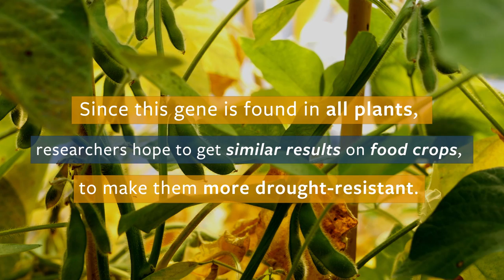Growing plants with less water?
Crops possibly can be grown with significantly less water by altering a gene involved in regulating photosynthesis, according to new research by a team that included UC Berkeley scientists.

Berkeley professor Krishna Niyogi, chair of the Department of Plant and Microbial Biology, and his lab found that a protein called PsbS is involved in regulating photosynthetic light harvesting. They thought that increasing the amount of this protein in a plant might make its photosynthesis more efficient.

The idea was tested in field trials at the University of Illinois, where increasing PsbS was found to improve the water-use efficiency of plants — the ratio of carbon dioxide entering the plant to water escaping — by 25 percent without significantly sacrificing photosynthesis or yields. That means the plants were able to thrive on 25 percent less water.

The study was published today in the journal Nature Communications. The research is part of the international research project Realizing Increased Photosynthetic Efficiency (RIPE) that is supported in part by the Bill & Melinda Gates Foundation.

Video footage courtesy University of Illinois